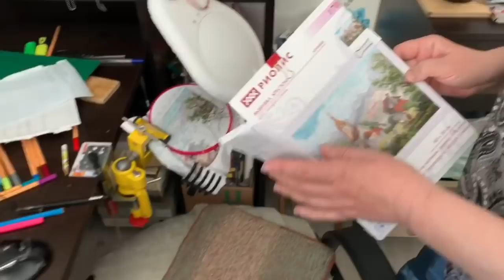VLOG/РУБЛЕННЫЙ ШНИЦЕЛЬ/МАМИНЫ РАБОТЫ